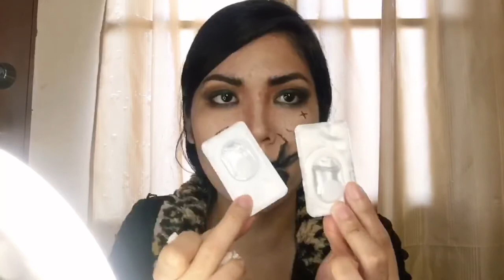Paranormal Experiences (Part 2) Astral Dreams / Sleep Paralysis | Story Time | Rana Tumz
Hi guys! These are 15 experiences I had with Astral dreams / Paranormal experiences / Sleep paralysis are all true experiences I had. If you have any idea why i experience these pls let me know in IG or Twitter. Share me your stories if you have one. ❤️